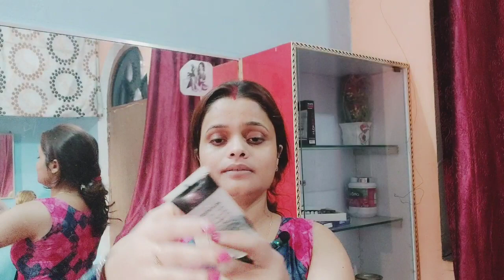दिन के लिए मेकअप और हेयरस्टाइल